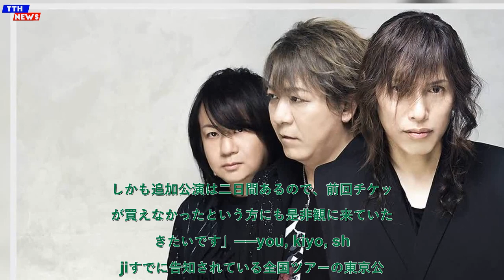TTH- 元Janne Da Arcのyou, kiyo, shuji、全国ツアー‹CONNECT›追加公演決定「ゆかりのある会場で」